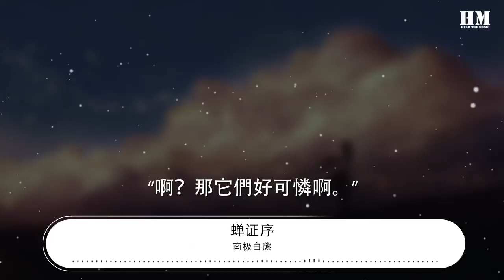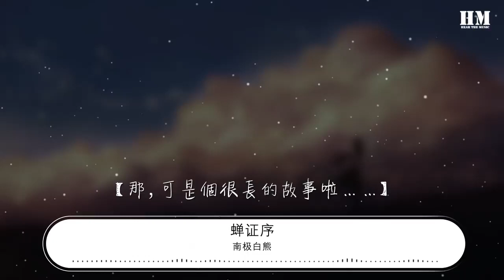南極白熊 - 蟬證序『【……】 作詞 : 南極白熊』【動態歌詞Lyrics】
蟬證序

00:00  作詞 : 南極白熊
00:01  作曲 : 南極白熊
00:34 “爸爸，林子裏是什麼聲音啊?”
00:38 【這是蟬聲】
00:40 “蟬聲？”
00:42 【對】
00:43 【每到炎炎夏日】
00:46 【蟬便從沉睡中醒來】
00:50 【在樹上高聲鳴叫】
00:54 “它們爲什麼要這樣努力地叫啊？”
00:58 【因爲它們只有短短一個夏天的生命】
01:02 【在短暫的生命裏】
01:06 【它們想讓這世界記住它們曾經的聲音】
01:10 “啊？那它們好可憐啊。”
01:14 【小傻瓜，它們可並不會爲自己感到可憐啊】
01:18 【不論是白天你和哥哥站在小溪裏撈魚】
01:22 【還是在夜晚我們一家在木屋房檐下吃西瓜】
01:26 【它們的聲音一直伴隨着我們】
01:30 【即使夏天過去】
01:35 【每當我們再次回想起那些美麗的記憶】
01:39 【蟬聲彷彿就縈繞在我們的耳畔】
01:43 【某種意義上來說】
01:47 【它們的生命正在我們的腦海裏延續着。】
01:51 “嗯……我好像明白了。”
01:54 “那媽媽呢？”
01:56 【……】
02:01 【媽媽她啊……】
02:03 【既在這山中】
02:05 【也在這林中】
02:07 【既在蟬聲裏】
02:11 【也在其他有形或是無形的存在裏】
02:14 【你可曾記得夏日裏】
02:17 【與媽媽在蟬聲的陪伴下度過的點點滴滴】
02:20 【當蟬聲再次響起】
02:23 【那些記憶便被喚醒】
02:26 【媽媽就在你身旁】
02:29 【而這蟬聲年年不絕】
02:32 【媽媽她也就永遠不會離開你】
02:35 【……】
02:38 “……”
02:41 “……爸爸，你和我是不是有一天也會和媽媽一樣去很遠的地方”
02:44 【嗯，所以我們也要如這蟬一樣】
02:47 【在出發之前，在這裏留下我們的蟬聲】
02:50 “我懂了……”
02:53 “爸爸”
02:56 “那多給我講講你和媽媽的故事吧”
02:59 “我要做你們的蟬聲”
03:03 【那，可是個很長的故事啦……】